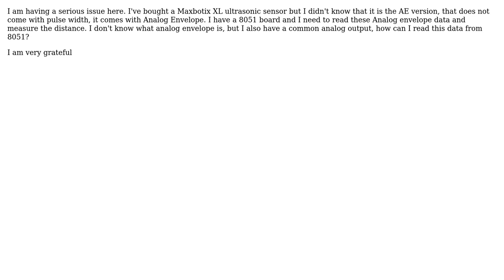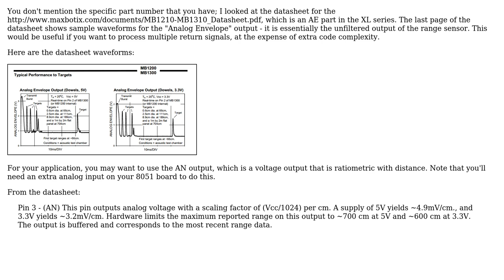Electronics: Read analog envelope by 8051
With thanks & praise to God, and with thanks to the many people who have made this project possible! | Content (except music & images) licensed under CC BY-SA | Music | Images & others | With thanks to user Vinicius Tavares user Oli Glaser user HikeOnPast and the Stack Exchange Network Trademarks are property of their respective owners. You are responsible for your own actions.